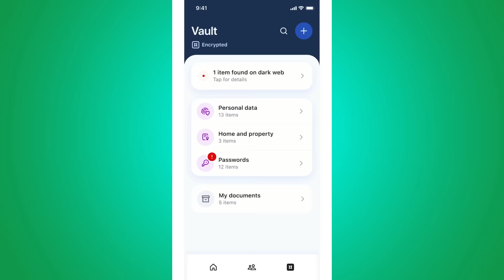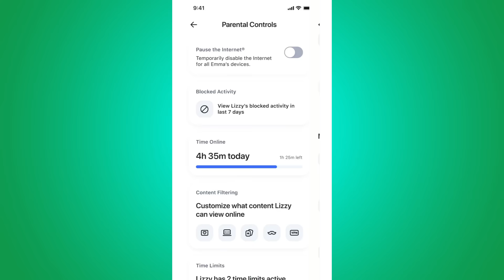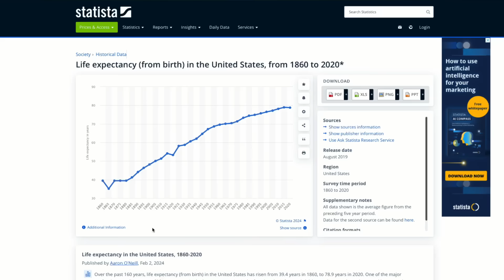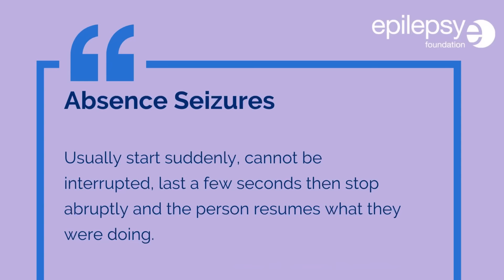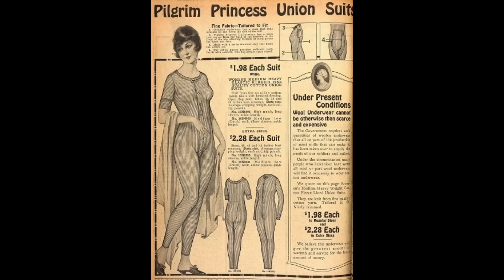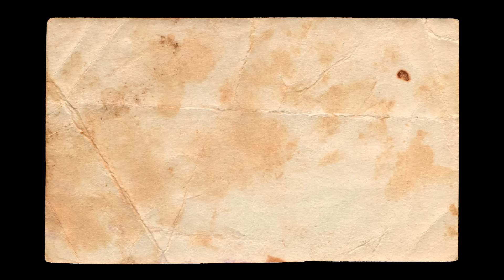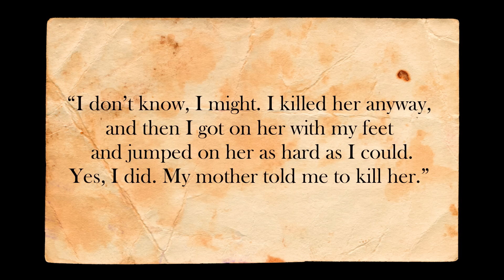The Butcher of Elevator Street | Heinous History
On the morning of April 23, 1897, the mill workers at the Williamston Stave Company arrived at work and started their day just like any other. But little did they know that an absolute nightmare would soon be unfolding inside the creepy house across the street. The small village of Williamston, Michigan was a tight knit community, where everyone knew everyone, but it seems no one knew the turmoil and rage brewing inside the house across from the mill. And on that fateful spring morning, a combination of undiagnosed mental illness and pure unadulterated hatred would come to a head, and one of the most disturbing murders Michigan has ever seen would be committed as a result.

Sources:
Most of my research came from the book, To Hell I Must Go by Rod Sadler

My Equipment:
Studio Lights

My Background Decor:
Wall Lights
The Hobbit Illustrated
The Silmarillion Illustrated
Gold Round Frame (similar to mine)
Wall Paint Color: Sherwin Williams 2939 Blue Hill